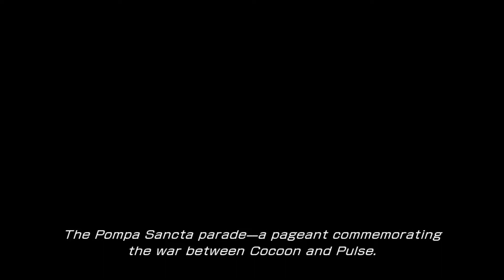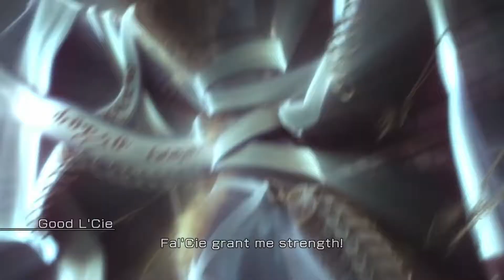Final Fantasy XIII - Part 24 (No Commentary)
completely self indulgent no commentary playthrough of Final Fantasy XIII. I'll be taking the time to stop and look around in some of the more scenic areas as well, (since it is a gorgeous game) and occasionally checking the datalog for info on cocoon society, history and myth, locales, people, and the fal'cie